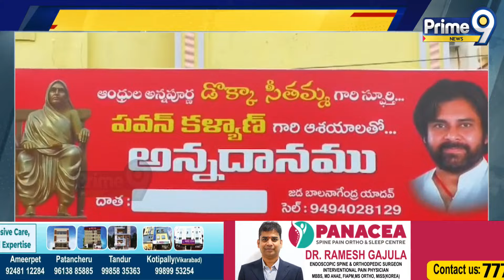ఒంగోలులో డొక్కా సీతమ్మ క్యాంటీన్ | Dokka Seethamma Canteen | Deputy CM Pawan Kalyan | Prime9 News